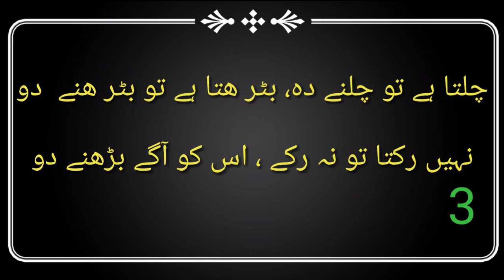Paheliyan Common Sense Paheliyan Paheliyan in Urdu & Hindi ep 1